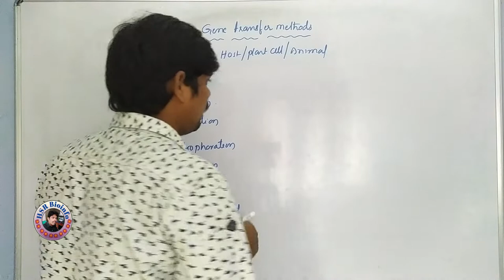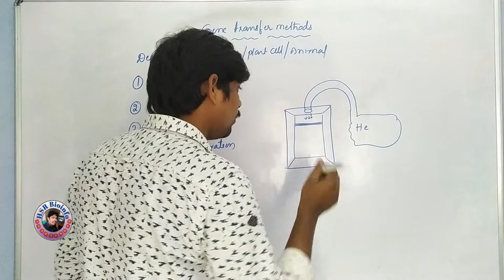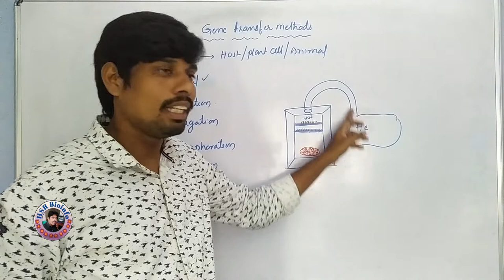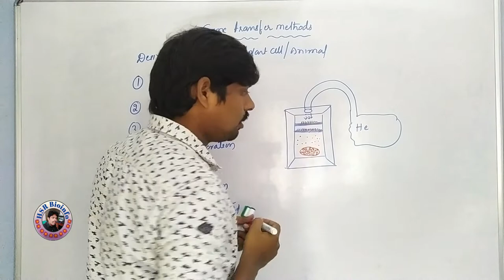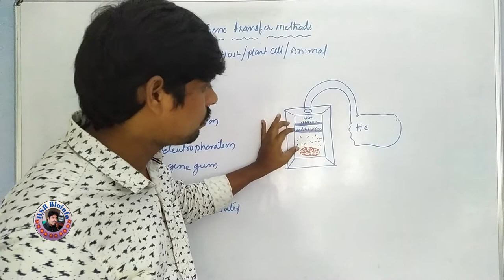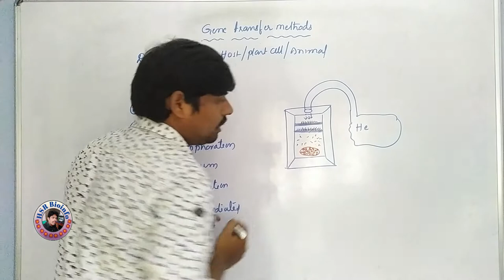Gene transfer methods 5: Gene Gun : BSc Zoology | HSR Bioinfo